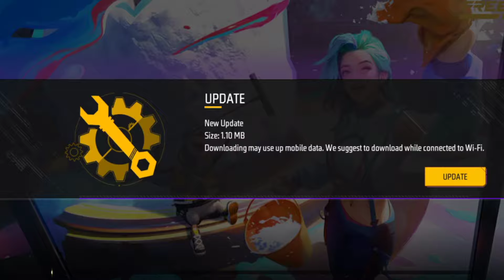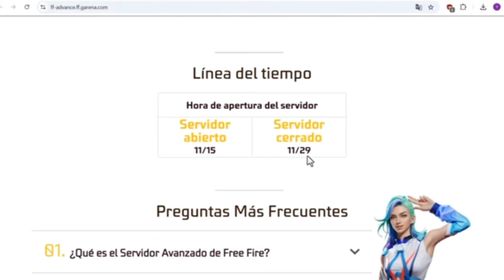Next Magic Cube Bundle Ob47 Update Store🔥🤯| 8 November Event | Ff All Upcoming Events | Ff New Event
Special tags :-

Hello guys welcome to Resol Gaming. In this video, I’ll talking about April booyah pass free fire 2024 | next booyah pass in free fire|| free fire new January booyah pass full review

1. Garena Free Fire Indonesia
2. Garena Free Fire Brazil
3. Garena Free Fire Brasil
4. Garena Free Fire India
5. Garena Free Fire Pakistan
6. Garena Free Fire Singapore

😁 Related Tags 😁

1. free fire new event
2. free fire new event today
3. new event free fire
4. ff new event
5. ff new event today
6. free fire new update
7. today free fire new event
8. free fire new events
9. free fire today new event
10. new event ff
11. new event free fire today
12. new event in free fire

🥱 Related Queries 🥱

1. Aaj raat 12 baje ka updates free fire
2. Today night update free fire
3. Free fire 6 November new event
4. Aaj rat 12 baje kya aayega free fire
5. Free fire 6 November tonight updates
6. फ्री फायर न्यू इवेंट टुडे
7. 6 November new events free fire
8. Free fire 6 November all updates
9. Free fire new event tomorrow
10. 6 November Free fire new events today

😶 Ignore tags 😶

1) tonight update of free fire
2) tonight update of free fire ps gamer
3) tonight update of free fire today
4) tonight update of free fire magic cube
5) tonight update of free fire gaming with ricky
6) tonight update of free fire store gaming
7) tonight update of free fire bangla
8) tonight update of free fire india server
9) tonight update of free fire mystery shop
10) tonight update of free fire png
11) tonight update of free fire nkt armny
12) tonight update of free fire pc gaming
13) tonight update of free fire tamil
14) tonight update of free fire tomorrow
15) aaj raat 12 baje ka updates freefire
16) today night updates freefire
17) new topup event free fire
18) free fire 6 November new event
19) free fire 6 November events
20) aaj raat 12 baje kya aayega
21) free fire 7 November tonight updates
22) 6 November tonight updates freefire
23) freefire 6 November updates

1) free fire new event
2) free fire new event today
3) free fire new event tamil
4) free fire new event elite pass
5) free fire new event telugu
6) free fire new event malayalam
7) free fire new event india server
8) free fire upcoming new events
9) free fire upcoming new event
10) free fire upcoming events
11) free fire upcoming event
12) today event in free fire
13) today event in free fire tamil
14) today event in free fire in telugu
15) today event in ff
16) today event in free fire malayalam
17) today event in free fire top up
18) today event in ff tamil
19) today event in free fire emote
20) today event in free fire problem
21) today event in free fire gun skin
22) free fire new event 6 November
23) free fire new event 6 November 2024
24) free fire new event 6 November india
25) free fire new event 6 November
26) free fire new event today August
27) free fire new event today
28) Free fire new event Indian server
29) free fire new event today booyah app
30) free fire new event today helping gamer
31) free fire new event today lokesh gamer
32) free fire event 2024
33) new event
34) new event free fire
35) new event free fire today
36) new event pubg mobile
37) new event free fire tamil
38) new event free fire mystery shop
39) new event ff

8 november free fire new event ff new event today new event free fire free fire new event